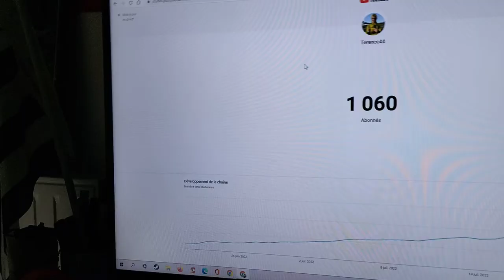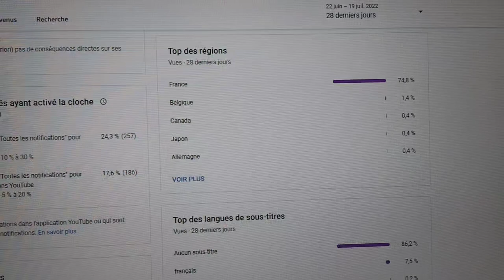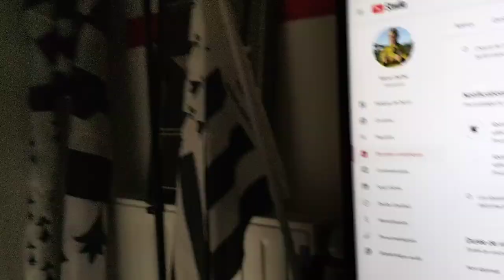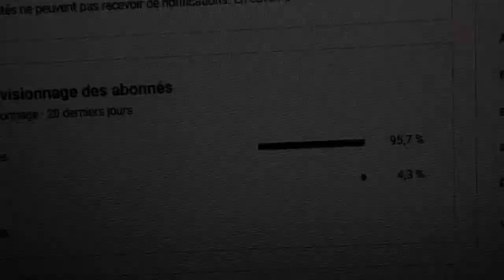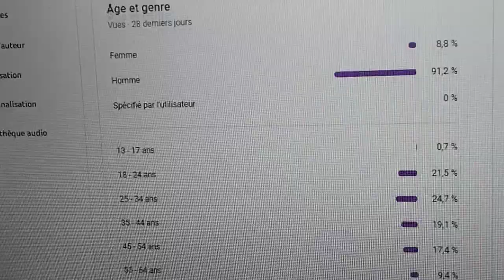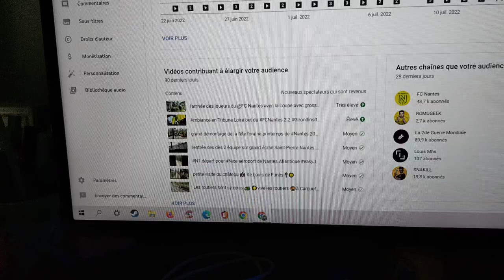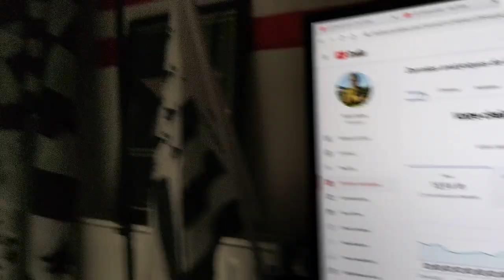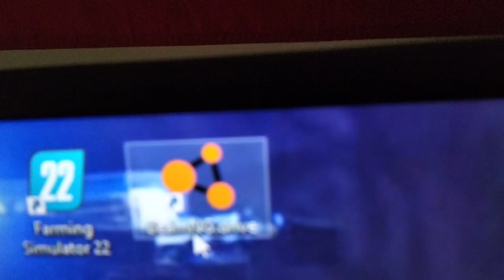La chaîne évolue grâce à vous merci à tous et toutes 👍💯🎆🎇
le petit commentaire 💬
le petit Like 👍

encore un grand merci à tout le monde de me suivre chaque jour que ce soit homme femme jeune papy enfant ça fait plaisir énormément merci beaucoup 😍👍💯✔️

plus d'infos pour les vidéos les fans du FC Nantes en tribune Loire. les vlogs. les jeux vidéos en solo et gameplay multijoueur. essayer de voir quelques festivals. les vidéos de sport à vélo ou à la salle de sport. quelques live sur PS4 sur certains jeux.. Merci 💯✌️🎮🚴🏋🏻💬

Merci à tous et toutes le monde et bon visionnage!💯